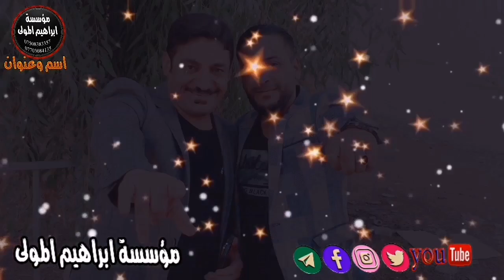يمسافر الله وياك / الفنان نوري النافولي حصريا